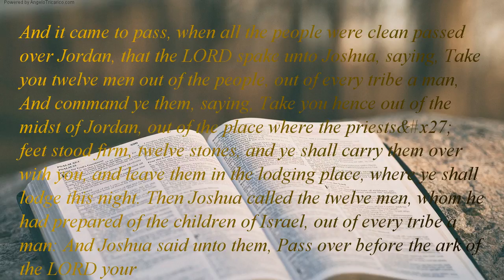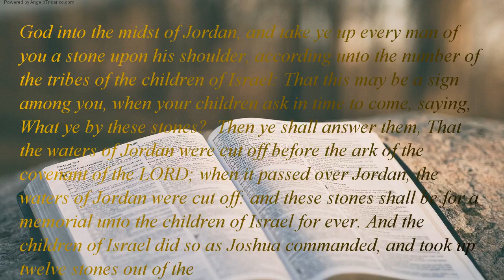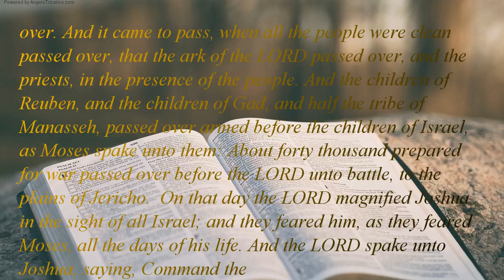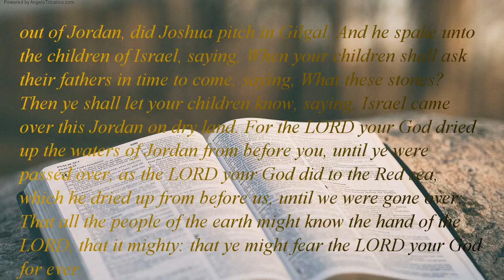The Holy Bible | book 6 - Joshua - Chapter 04